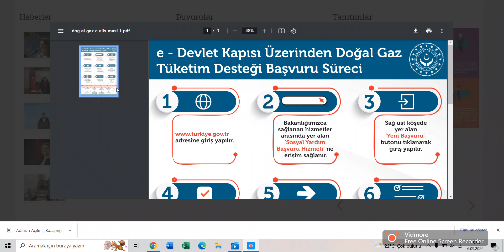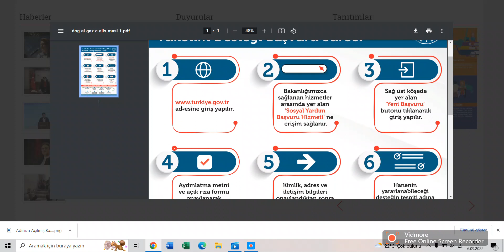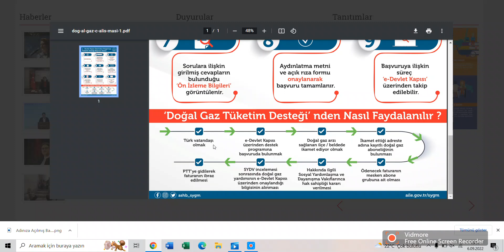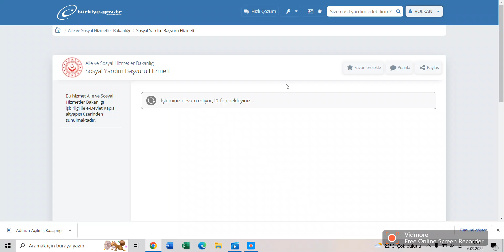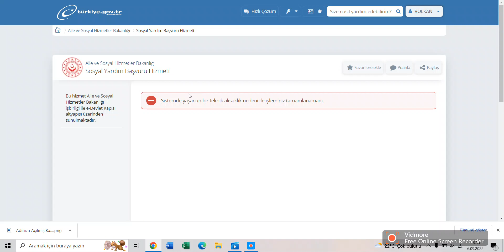DOĞALGAZ YARDIMI BAŞLADI! (2022) - E-Devletten Doğalgaz Yardımı Başvurusu Nasıl Yapılır?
E devletten doğalgaz yardımı nasıl alınır, doğalgaz yardımına nasıl başvurulur, doğalgaz yardımı nedir, kimler faydalanabilir, 2022 doğalgaz yardımı başvuruları başladı. Doğalgaz yardımı kaç ay verilecek hepsi ve daha fazlası bu videoda.